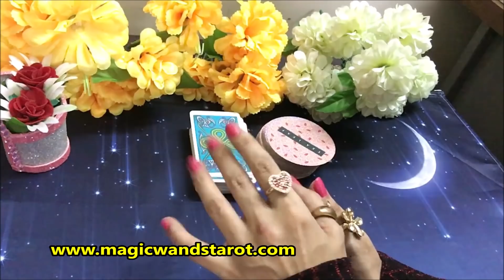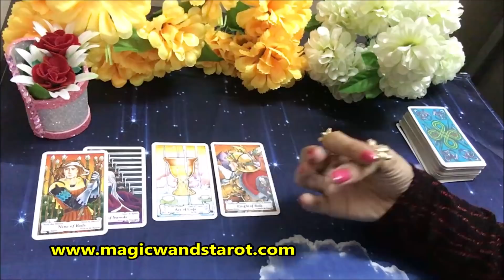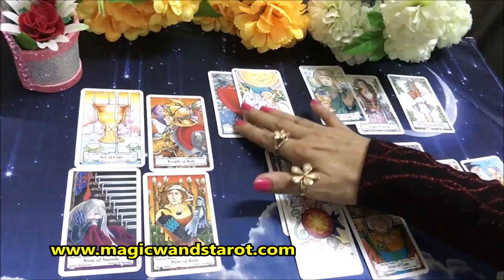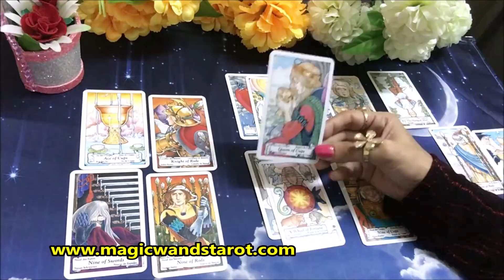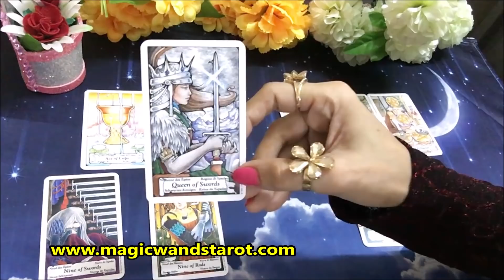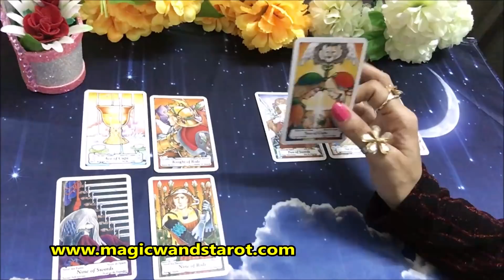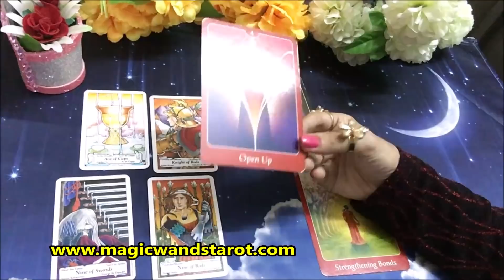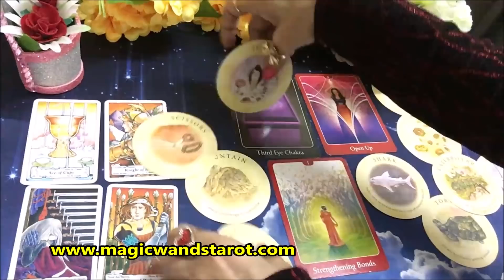SCORPIO- APKO PYAR KA IZHAR KARENGE VO- SEPTEMBER LOVE WORK TAROT- آپ کا اگست - Magic Wands Tarot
🌟🌟SEPTEMBER LOVE WORK - APKA SEPTEMBER KAISA HOGA- LOVE WORK- HOW YOUR SEPTMBER LOVE WORK WILL BE  - TIMELESS - 🌟 SHARE COMMENT LIKE 🌟🌟 Mystic C- Magic Wand's Tarot